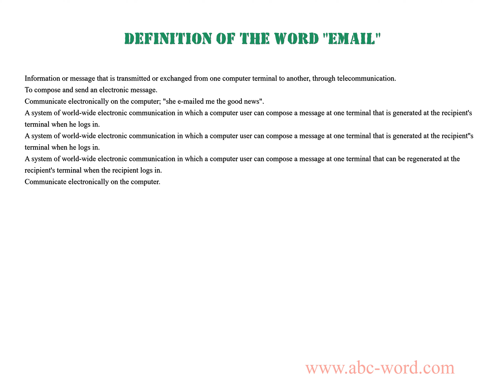Definition of the word "Email"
you will find full information about this word "email".
From the video you will learn the definition for the word email. The lexical meaning of the word email. What does the word email mean? And much, much more...